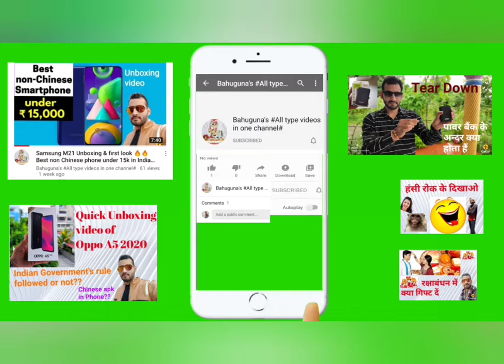Pahadi language me cricket commentary, Gaon me🔥🔥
Namaskar dosto.. aaj hum apke liye gaon k match me pahadi language me cricket commentary laye h..

Video pasand aaye to jyada se jyada share or like kare...